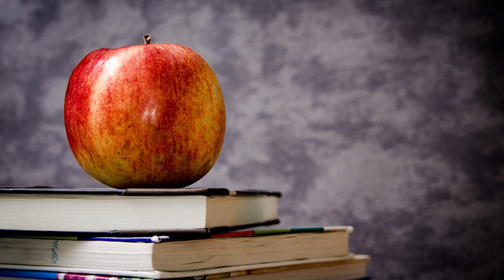PACWEST Best In Class - Annika Kuznik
Third year student athlete Annika Kuznik of the Capilano Blues women's volleyball program is a PACWEST Best in Class.

She visits with Ryan Watters to talk about juggling school and university athletics